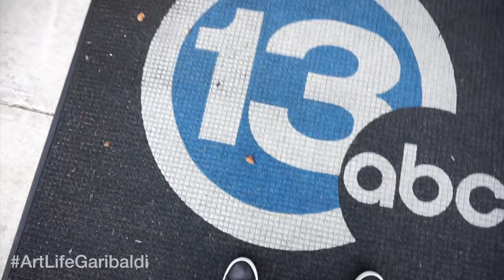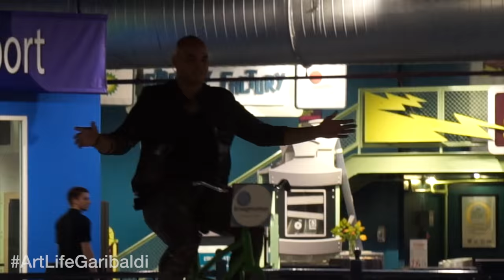YODA, SPOCK, OHIO, OH MY | Art Life Garibaldi Vlog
Every Tuesday, New Art Life Videos & Vlogs In Between!

Follow Garibaldi @GARIBALDIARTS

9-19-15 Garibaldi in Toledo, Ohio